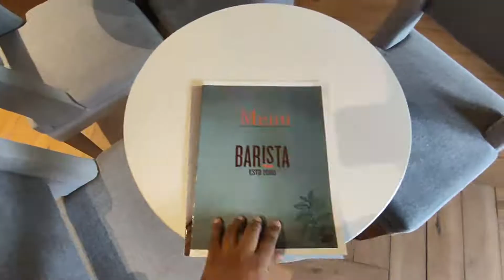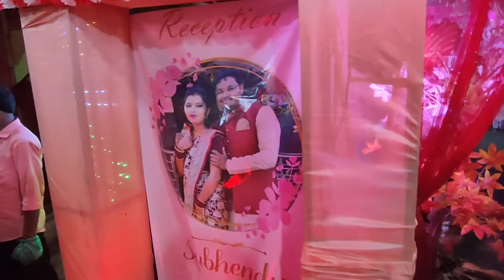Jajpur trip with wedding of brother|Vlogs| Amibiswal vlogs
Hello everyone I Am Amiya from bhubaneswar and I have a Instagram food page named Foodaddictionas. I upload one video in a week and this channel is basically upon food explore vlog in odisha mainly bhubaneswar and Cuttack hope you like it.